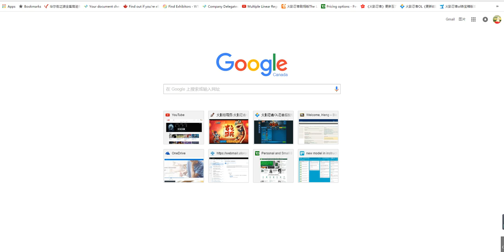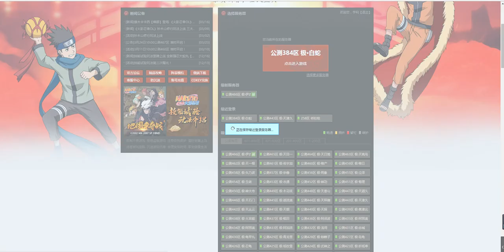stupid wheel(after watching the last update of naruto, out of condition)